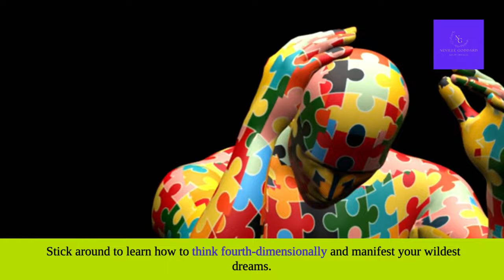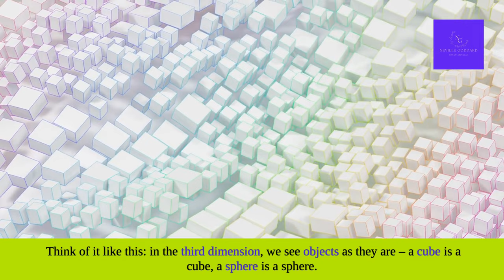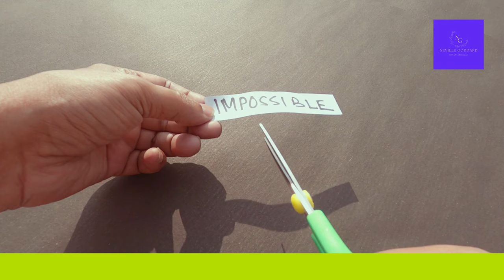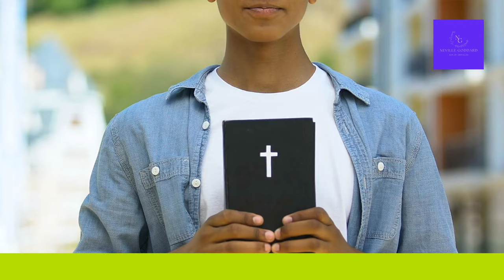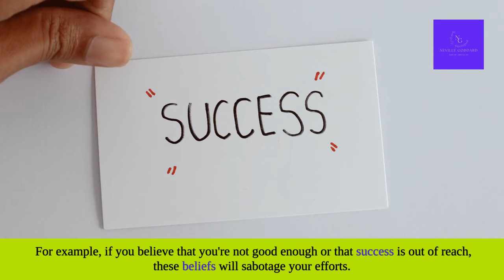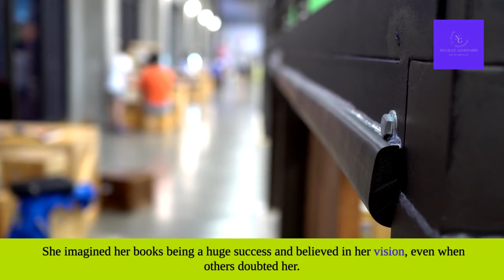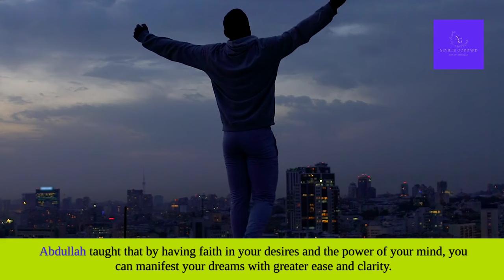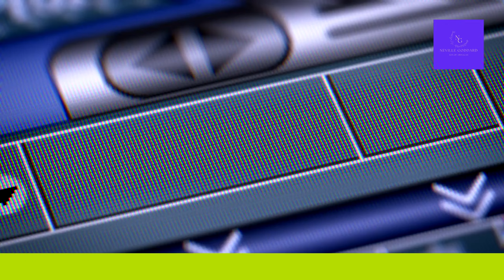Can Abdullah's 4D Teachings Help You?!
🎉 Can You Unlock Quantum Manifestation with Abdullah's 4D Teachings?! 🎉

Hey, quantum explorers! Dive into the mind-blowing world of quantum manifestation with Abdullah's fourth-dimensional teachings. 🌌 Discover How this Ethiopian mystic transformed lives, including that of Neville Goddard, with the power of imagination and the law of assumption. Are you ready to think fourth-dimensionally and manifest your wildest dreams? This video is packed with practical steps, real-life success stories, and everything you need to start manifesting like a pro!

🔥 What You'll Learn:

Who was Abdullah, the Ethiopian Mystic, and his profound influence on Neville Goddard?

The game-changing concept of fourth-dimensional thinking.
How to apply the law of assumption to manifest your desires.
Practical steps to think and act fourth-dimensionally.
Inspiring real-life success stories of people who mastered quantum manifestation.

Overcoming common challenges in manifestation.
The science behind quantum manifestation and the role of emotions, gratitude, intuition, and faith.

✨ Whether you're a Gen Z dreamer or a millennial go-getter, this video will empower you to harness the power of your mind and create the life you desire.

Let's positively impact the lives of over eleven million people by the end of 2024!

👍 Like this video if you found it helpful

Get ready to transform your mind and your life! Let's make 2024 the year of manifesting our wildest dreams together! 🌠